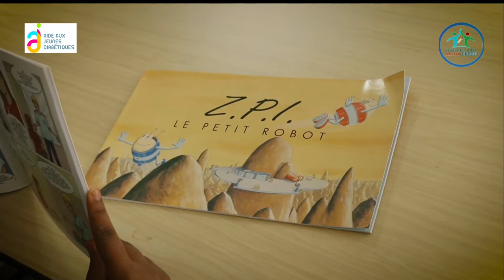Séance de lecture à la Bibliothèque Nationale de Djibouti au profit des jeunes diabétiques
Le centre du jeune diabétique de Djibouti a organisé avec la bibliothèque et archives nationales une séance de lecture spécialement dédiée aux enfants et jeunes adultes diabétiques et leurs parents.

Grand merci à l'association française "d'aide aux enfants diabétiques" qui a effectué une donation de livres et des cahiers éducatifs sur le diabète au centre du jeune diabétique de Djibouti.

Ça été une séance interactive entre enfants, parents et professionnels de la santé.

Durant cette séance, les enfants ont partagé leurs expériences en matière de diabète.

Cette séance s'est terminée par une  visite guidée et une découverte de la bibliothèque et archives nationales de Djibouti.

Grand Merci également à tous les parents qui ont participé à  cette seance et aussi à la direction générale de cette noble institution pour l'accueil chaleureux offerts aux enfants et jeunes diabétiques ainsi que  la disponibilisation des  animateurs du club de lecture de la bibliothèque nationale.